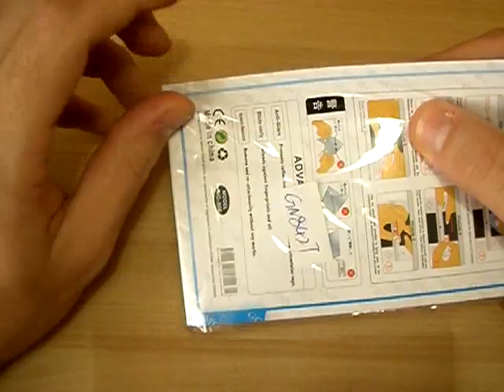Unboxing Review 2 Pieces of Ultra slim Protective Film Kit for Nintendo DSi LCD Screen (Transparent)